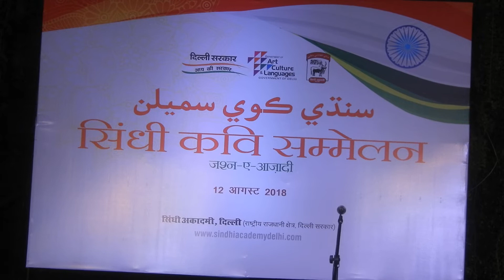सिंधी कवि सम्मेलन जश्न-ए -आज़ादी शायरा वीणा शृंगी - सिंधी अकादमी, दिल्ली DSCN4554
सिंधी कवि सम्मेलन जश्न-ए -आज़ादी
आर्तवार, १२ आगस्ट  २०१८.
सदारत श्री आनंद खेमाणी
जगह श्रीराम भारतीय कला केंद्र, मार्ग , मंडी हाउस, नई दिल्ली - ११०००१
सिंधु भाॻिया मिश्रा सचिव, सिंधी  अकादमी दिल्ली
भाॻु वठंदड़ शाइर
सर्वश्री आनंद खेमाणी,बंसी धमेजा, दिव्या धनवाणी, हीरो ठाकुर, जयेश शर्मा, मेघराज गुरनाणी, मीरा हिंगोरानी, मोहिनी हिंगोराणी, रतना मोहनाणी , डॉ रवि प्रकाश टेकचंदाणी,  रोमा रामाणी, संजय रोहिड़ा, शालिनी सागर, सिकंदर लाल, वंदना धनवाणी, विक्रमजीत ऐं वीणा शृंगी ।
ड
सिंधी ॿारनि पारां तैयार कयल सिंघी कौमी तराना
आज़ादीअ जा आलाप
निर्देशक" डॉ सुजीत कुमार गुप्ता
 सिंधी अकादमी, दिल्ली (राष्ट्रीय राजधानी क्षेत्र, दिल्ली सरकार) सी.पी ओ.,
 बिल्डिंग  कश्मीरी गेट, दिल्ली-११०००६.